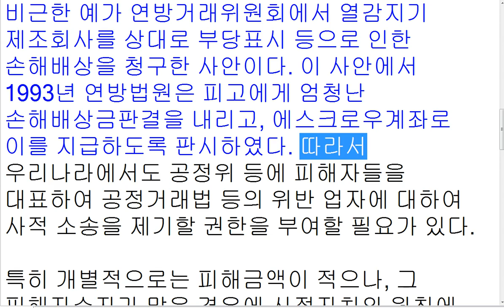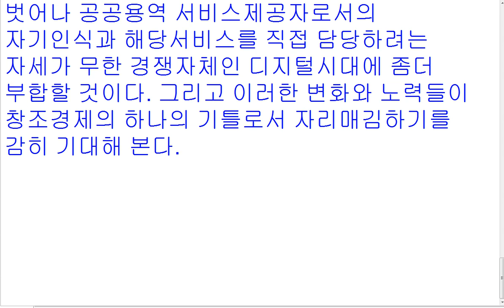LAW GENERAL SERIES 185 공정위에 소액 피해자 김승열한송온라인리걸센터HSOLLC 대표변호사